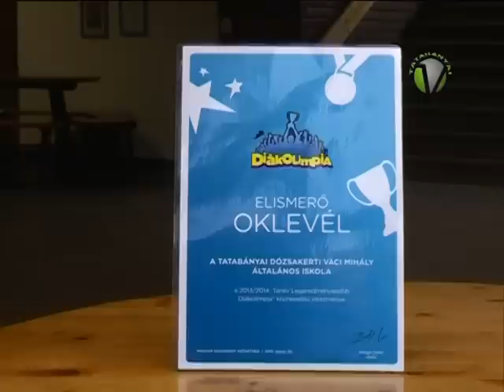A legeredményesebb testnevelő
Ugyan ezen a megmérettetésen az "Év legeredményesebb diákolimpiai testnevelője" lett a Dózsa György Általános Iskola testnevelő tanára, a TSC Geotech atlétáinak vezető edzője Salamon Zoltán.